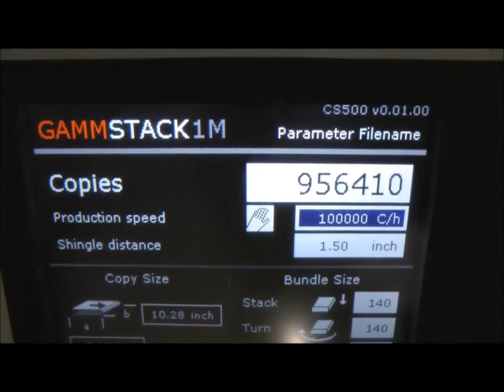Gunter Gammerler's 2012 Recap